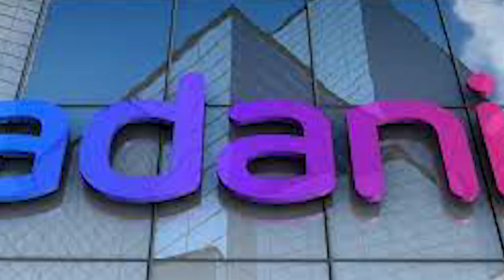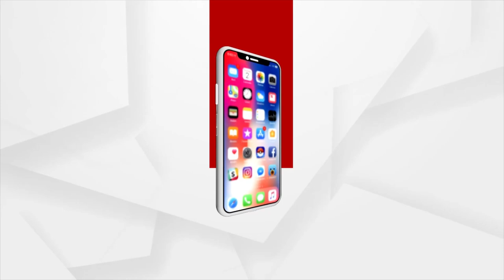Adani Total Gas Limited-ATGL Announces Second Quarter financial performance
Adani Total Gas Limited, a leading private gas company in India, has announced its operational and financial performance in the second quarter ending September 30, 2021.